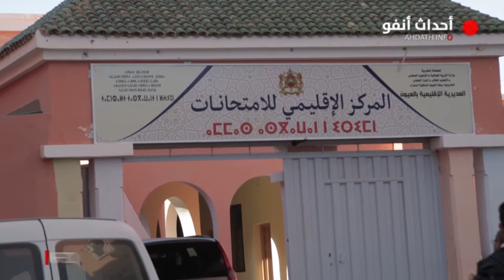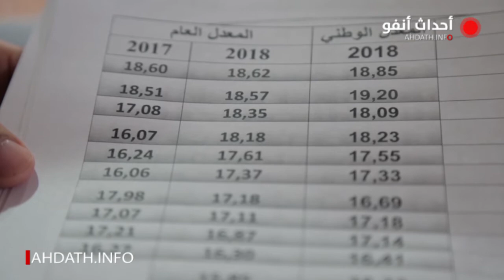ندوة صحفية لعرض حصيلة نتائج باكالوريا جهة العيون الساقية الحمراء